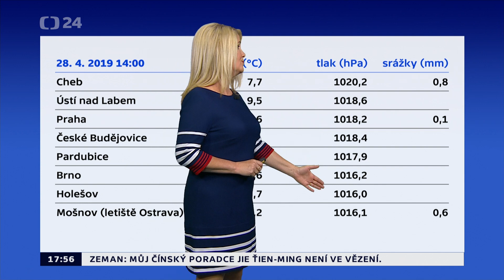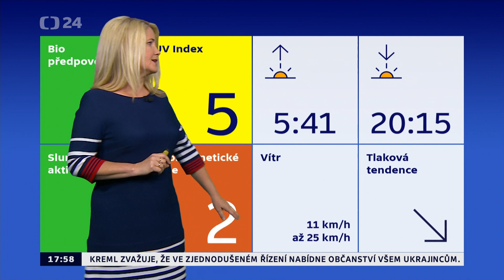Míková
Předpověď počasí
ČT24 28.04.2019